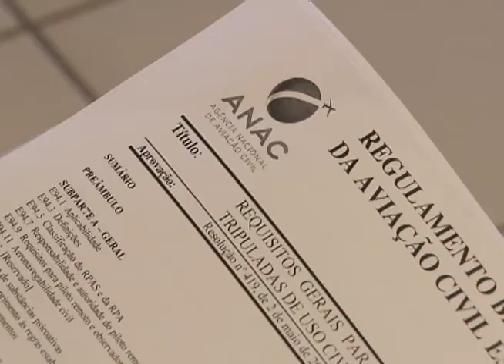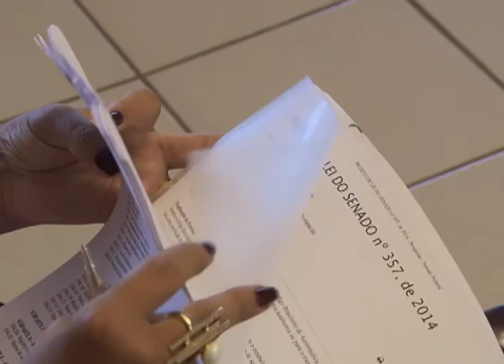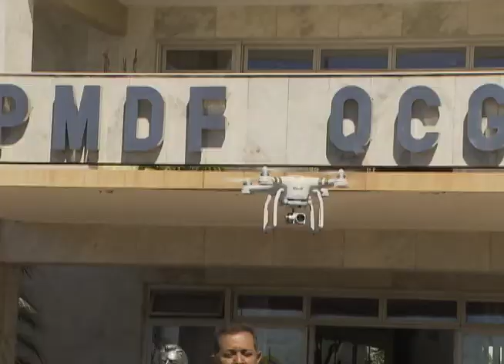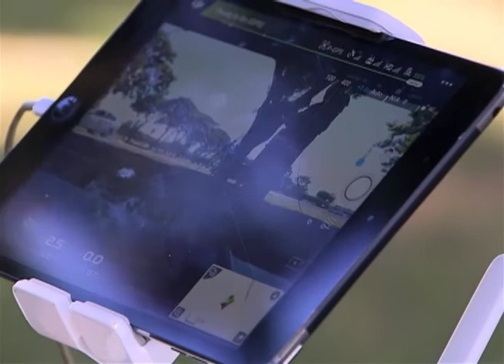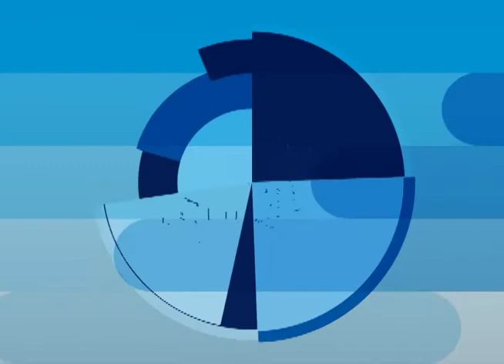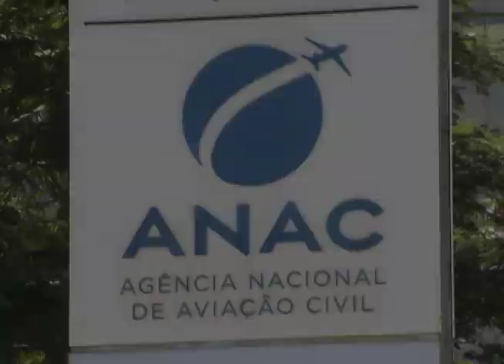Repórter Justiça - Regulamentação drones (09/06/17)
Repórter Justiça discute as normas vigentes para o uso comercial e recreativo dos drones. Uma palavra inglesa, que traduzida para o português significa “zangão”. Leia a íntegra da sinopse